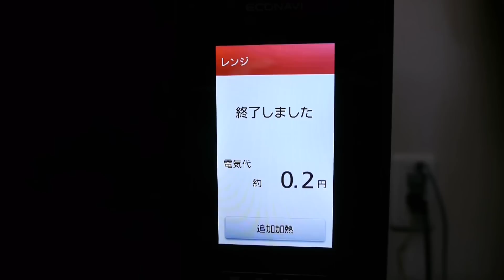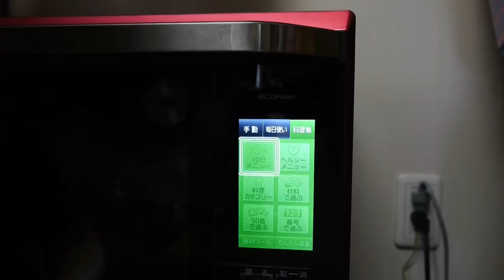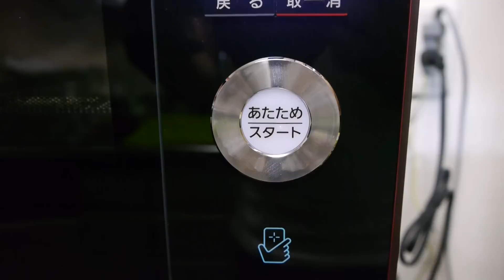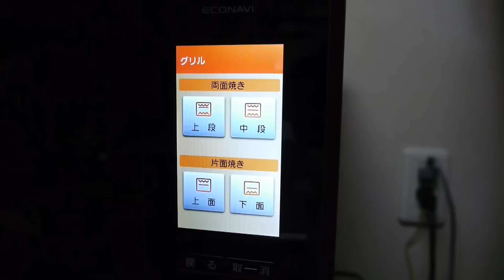ビストロで揚げる かりんとう饅頭 黒糖まんじゅう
パナソニックのPRに協力しています。今回は、ビストロでかりんとう饅頭に挑戦してみました。かりんとう饅頭って黒糖まんじゅうを揚げたものだって、ご存知でしたか？ビストロならグリル皿を使って、蒸して黒糖まんじゅうを作り、そのまま揚げてかりんとう饅頭を仕上げることができます。ビストロ1台で蒸すと揚げるの機能が連続して使えて、2種類のお饅頭ができます。スゴイ！できたてのお饅頭は格別ですよ。

*レシピ*（かりんとう饅頭 8個・黒糖まんじゅう 8個 合計16個分）
１．耐熱容器に黒糖 55g、上白糖 10g、水 大さじ2（30g）を入れ、ゆったりとラップをし600wの電子レンジに30秒かける。
２．混ぜて黒砂糖を溶かし、茶こしで濾す。
３．水飴 ５gも混ぜ、冷ましておく。
４．重曹 小さじ 1/2（3g）に水 小さじ1（5g）を入れ混ぜる。
５．冷めた３に４を入れ、混ぜる。
６．薄力粉 110gを入れたボウルに５を入れヘラで混ぜる。
７．ヘラである程度まとまったら、薄力粉の手粉をつけ滑らかにひとまとめにする。
８．７を16等分に丸め、乾かないように濡れフキンをかけておく。
９．こしあん 200gを16等分に丸める。（1個当たり12〜13g）
１０．ビストロのスピードグリル皿の半分にくっつかない為にオーブンシートを敷く。
１１．８で９を包み、スピードグリル皿に並べる。
１２．１１に水を霧吹きする。
１３．１２をビストロの上段に入れ、料理集→１０分メニュー→蒸し物１０分→決定→スタートのボタンを押す。
１４．できあがったオーブンシートの黒糖まんじゅうを取り出す。
１５．スピードグリル皿に残った水分をキッチンペーパーで拭き取る。
１６．残りの黒糖まんじゅうに今度は、サラダ油をスプレーする。
１７．再度、ビストロの上段に入れ、手動→グリル→両面焼き 上段→５分３０秒→スタートとボタンを押す。
１８．できあがり。温かいうちにいただきましょう。

ビストロがない場合：湯気の上がった蒸し器で10分蒸すと黒糖まんじゅうが、黒糖まんじゅうを180度の油で5分30秒ほど揚げれば、かりんとう饅頭ができます。蒸す前に水を霧吹きするのをお忘れなく。仕上がりが全く違います。お試しください。